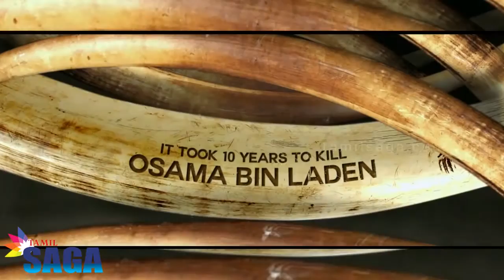Veerappan Movie Promotion @ Grand Mall | Chennai | Tamilsaga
Sandeep Bhardwaj, Sachiin JJoshi, Usha Jadhav, Lisa Ray, Raina Sachiin Joshi, JeetGanguly, JohnStewart,Eduri, Written By- R.D Telang,
Action by - Allan Amin,
Edited By - Anwar Ali, Costume Designer-Vishakha, Production Designer -Partik Vijay Redij, Sound Designer- Anup Dev, VFX & DI afterStudio, Visual Promotion -Ravi Padda& BinnyPadda , creatives- Epigram, 1st Assistant Director - Karan Koppikar, Casting Director - Harshal Bandivdekar, Ram Gopal Varma
Line Producer -Suresh Basant
Post production Head - Azaz Memon
Digital campaign - Think Thank Digital Media PVT ltd, Musicby - Tseries, Marketing Director -Trigger Max, Distributed By - AA Films